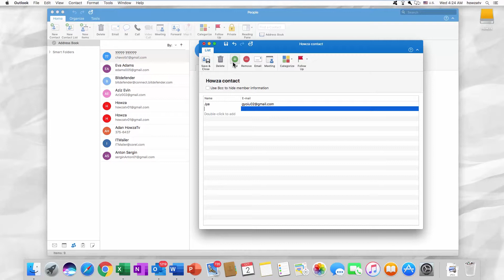How to Create Contact Groups in Outlook for Mac | Microsoft Office for macOS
In today's lesson, you will learn how to create contact groups in Outlook for macOS.
Open Outlook app. Go to People. Click on ‘New Contact List’. Name the list in the new window. Click on Add.
If the contact exists in your address book, start typing the name and then choose it from the dropdown list. Click on Save & Close once you’re done.
If you click on the envelope icon next to the contact group, you can mail to the whole group at once.